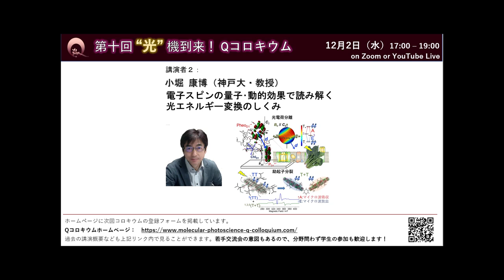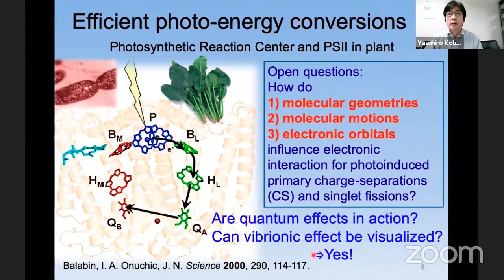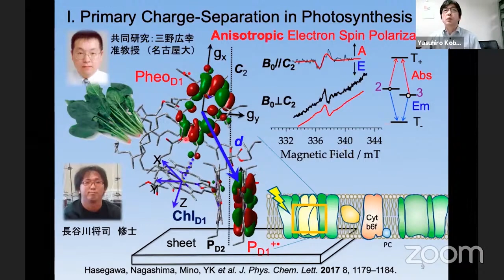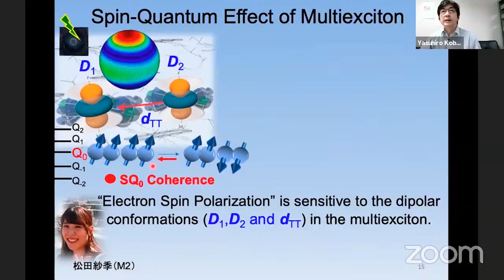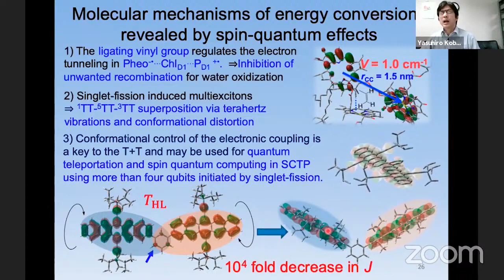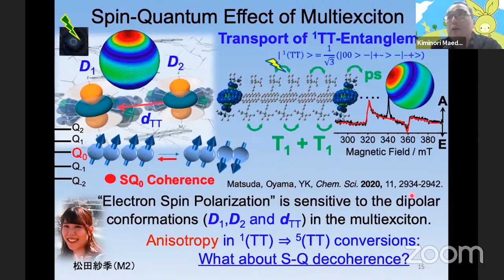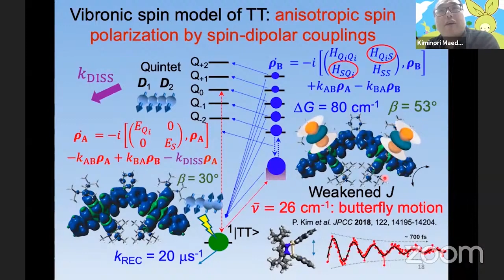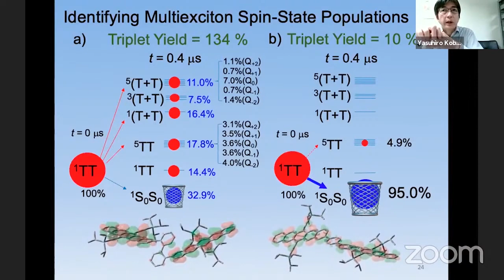小堀 康博（神戸大・教授）（動画提供：第10回“光”機到来！Qコロキウム）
「電子スピンの量子･動的効果で読み解く光エネルギー変換のしくみ」
小堀 康博（神戸大・教授）

2020年12月2日に開催された、第7回“光”機到来！Qコロキウムの講演動画です。

予稿： 光合成や太陽電池などの光エネルギー変換システムでは、光が励起子や電荷を中間体として瞬時に生みだし、必要不可欠なエネルギー源となる。これら変換過程の根源的なしくみは、植物光合成や有機太陽電池などの複雑で不均一な組織･膜中における光反応初期過程を明らかにすることで理解され、将来に期待されている光を有効利用する超高効率デバイス開発への具体的な指針を提示することができる。コロキウムでは、時間分解電子スピン共鳴法による光電荷分離および一重項励起子分裂の初期過程で生成するスピンの量子･動的効果の解析によって明らかになった中間体精密構造と、それにより示されたエネルギー変換機構の一部を紹介する。